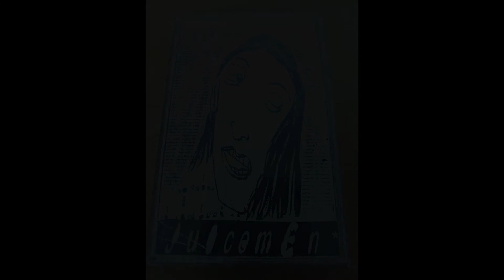Juicemen -"Inerte"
Juicemen indie skate punk band (99-06) !!!
Porto Alegre Brasil